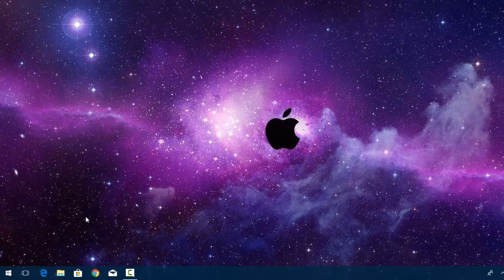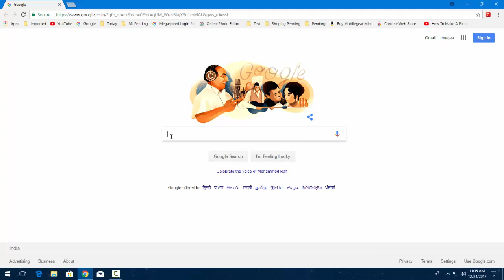Fix google chrome Error –no-sandbox. Stability and security will suffer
how to fix google chrome error (you are using an unsupported command-line flag: --no-sandbox. stability and security will suffer in hindi, how to solve google chrome error in hindi, fix google chrome error stability and security will suffer error, Fix google chrome Error –no-sandbox. Stability and security will suffer